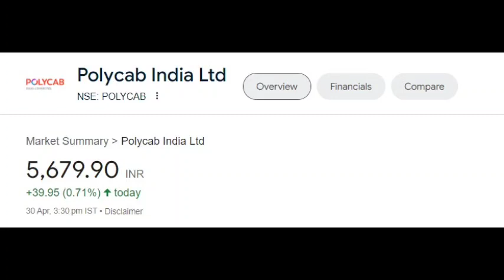Polycab India share latest news | Polycab India share price